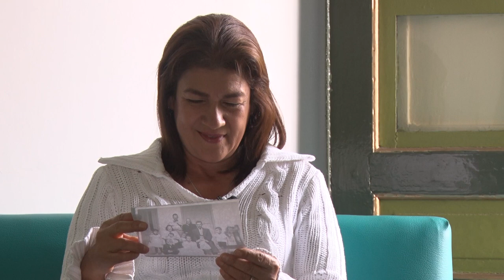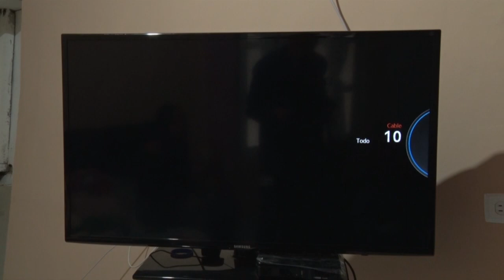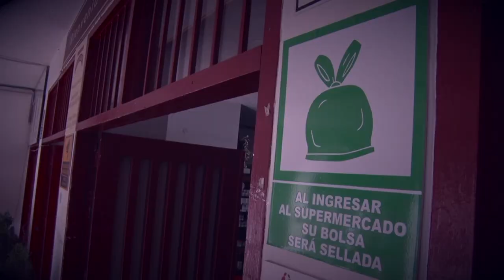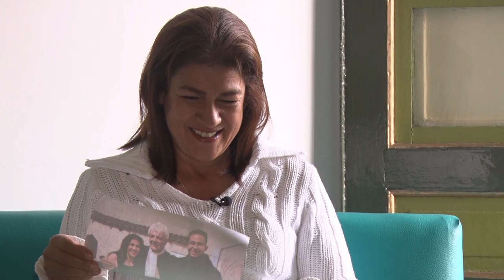PERSONAJES II, 30 DE NOVIEMBRE DE 2019. CARMENZA CARMONA VARGAS